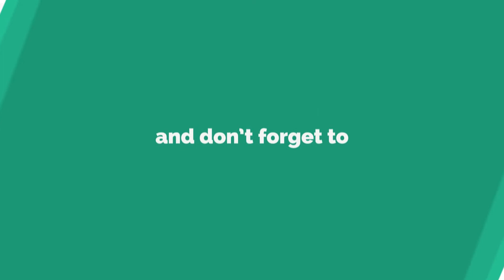How Not To Use An Eyasluna | Destiny Fails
►Notable Viewers
To Get Your Name In This List, Simply Hangout In My Streams!

    CMDRKai Gaming
    Irene
    GAV JVRY
    Noah Carter
    Stop Motion King #13
    TheFirstParker

►Channel Powered by ScaleLab Gaming!

-- Social Media! --